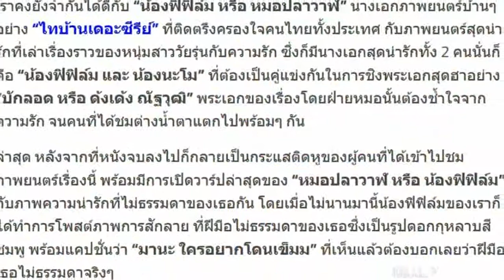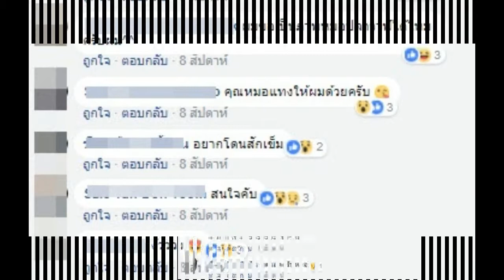ชาวเน็ตอ้าปากค้าง! หมอปลาวาฬสวมรอยเป็นช่างสัก ชาวเน็ตคิดคงไม่รอด พองานเสร็จแทบตะลึง!